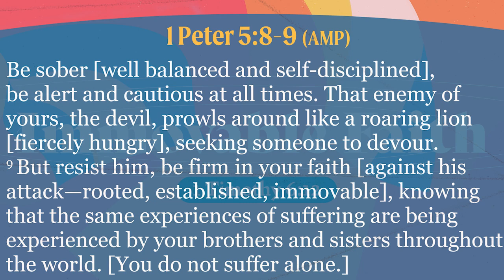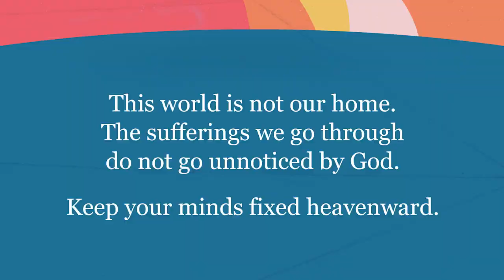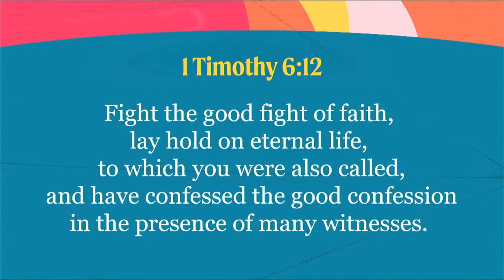Immovable Faith | Susan Vandenheuvel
Come encounter the living presence of Jesus Christ and the power He brings!

At Lighthouse, our Mission is to help imperfect people experience Jesus and be on mission with Him.

JOIN US IN PERSON:
10:00 AM